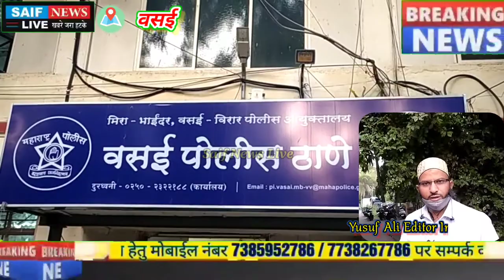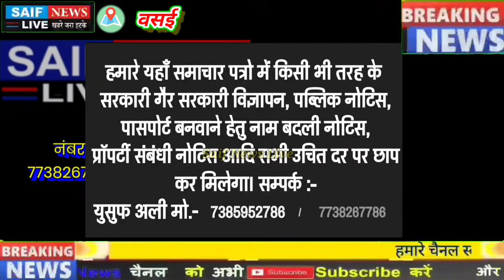वसई का बोगस मसाला छाप मुन्ना भाई MBBS डॉक्टर पहुंचा जेल पुलिस ने हेमंत पाटिल को किया गिरफ्तार